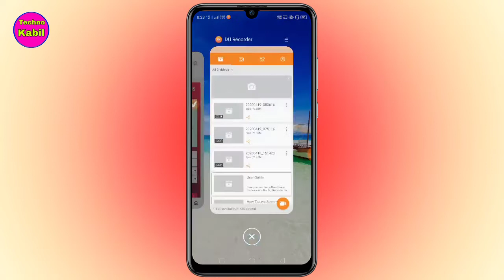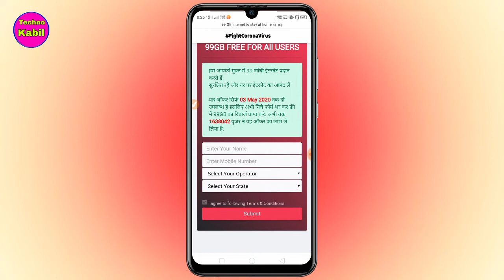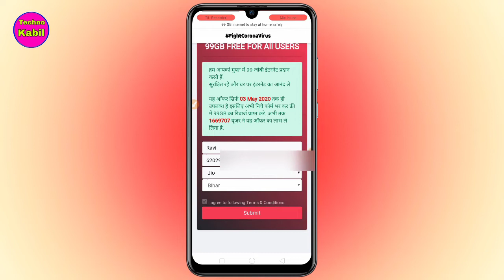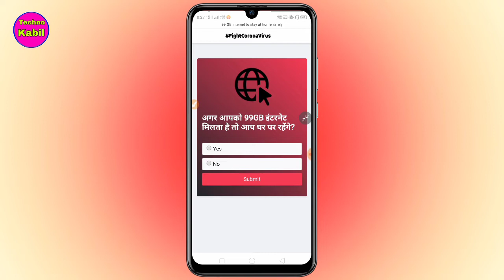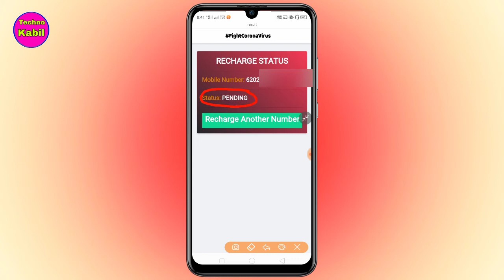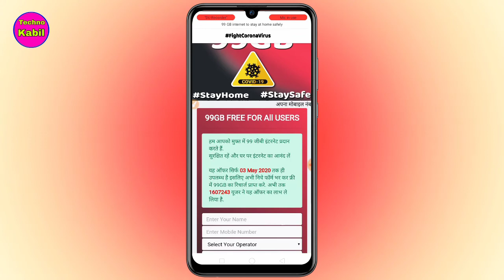सबको मिलेगा फ़्री 99 GB Data || viral massage fully padtal || by techno kabil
Hello friends is video me Maine bataya hai ki WhatsApp par ek massage vairal ho Raha hai jisame bataya Gaya hai ki sabhi logo ko free me 99 GB data milega usi ke Puri jankari aapko bataya hai umid hai video pasand aayegi